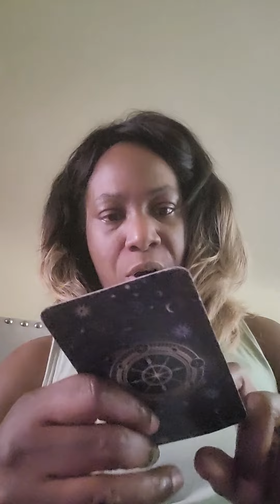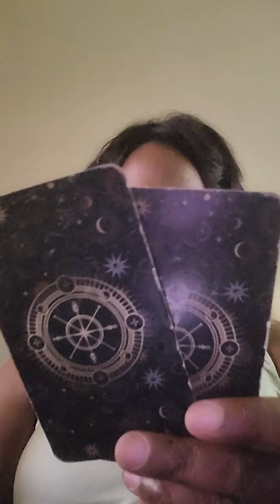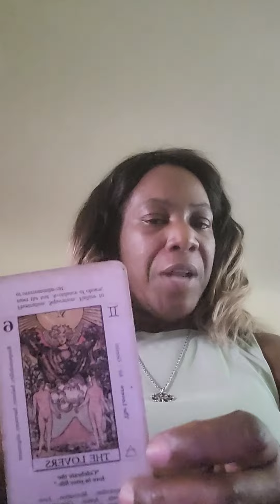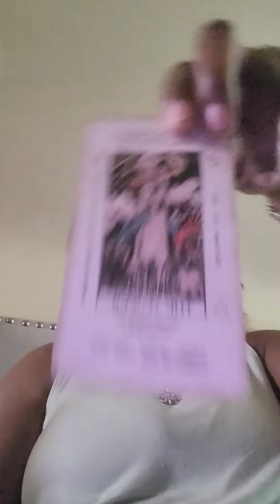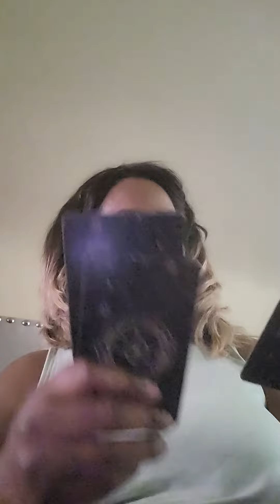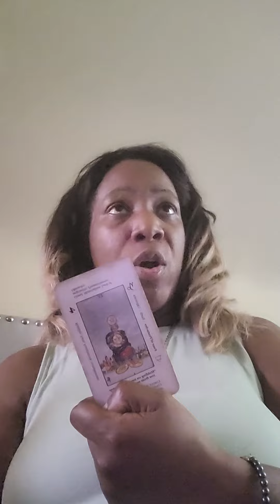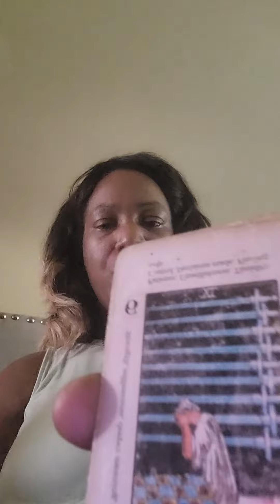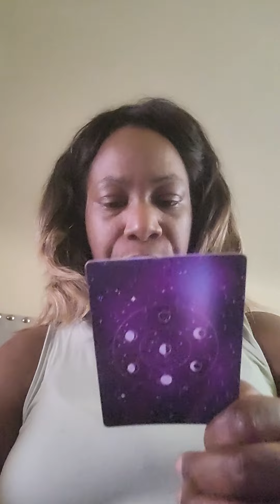Now IS THE ⏳️Scorpio ♏️🦂💯 2 move away from low vibrational friends and familiar evils.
🧿WELCOME ACTIVITY SEEKERS🧿
THE BEST PART OF MY DAY BEGINS WITH SERVING YOUR ENERGIES!
IntuitActivity is a dedicated tarot medium business providing personal reads for everyone who make purchases. I will personally channel energies to dive into your activities for detailed messages for you and your person, business updates and love challenges.
I prefer to speak with my intuitive insight to you gain more knowledge about your situations.
So get ready, for the love of your life and strap on your patience as we dive in.
The best part of my day ends with serving your energies.

This channel is dedicated to the entertainment of my viewers. TAKE what resonates with you leave what doesn't for others to dissect, Chew on and pounder over. ENJOY ALL READS. MANY BLESSINGS!
let's stay positive with the feedback. LET'S be kind in the tarot community.
I love to talk to my people so LET'S communicate on a sexy adult level.
let's work on harmony to bring our the most positive reading 📚 as we can manifest into fruition.
be safe mask 😷 up. Save a life!

for the furthermentof this channel

I'll be selling soon products that bring in money 💰 🤑 💸.
We need it, we have to maintain to be sustained.
let it flow ever so frequently in our lives.
Trust and believe it'll come into fruition.
Be blessed everyone. Good prevails
Coming soon, Spooky Spiritual Sunday's & FREAKY FIRE 🔥 FRIDAY'S ♍️♉️♒️♊️♑️♌️♏️♐️⛎️♋️♎️♓️♈️♍️⛎️👋🌞🥰
PROFANITY MAYBE USED IN SOME OF MY VIDEOS, SO BE A DEAR AND CLICK OFF IF YOU DON'T APPROVE.
HAVE A WONDERFUL DAY PEOPLE!!
BE SAFE!!